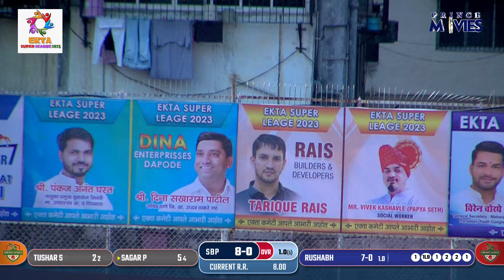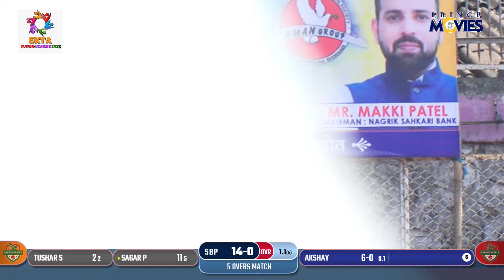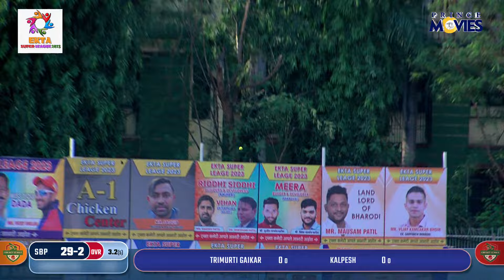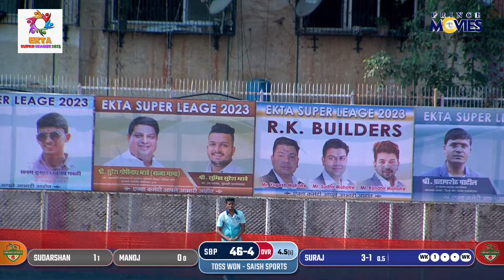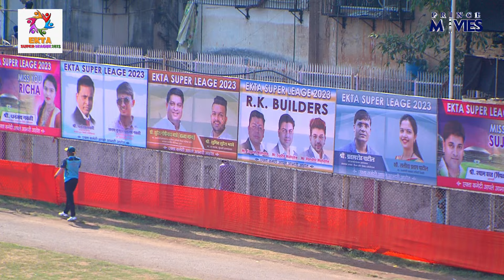MATCH 9. Saish sports kharbav v/s Shelke Brothers Pogaon || BHIWANDI EKTA SUPER LEAGUE 2023